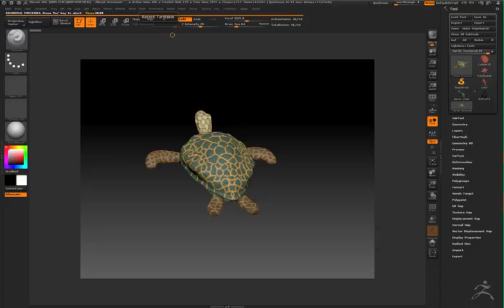turtle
3d model of a turtle made in zbrush.